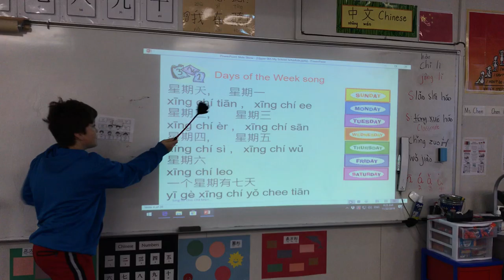Group A_days of the week